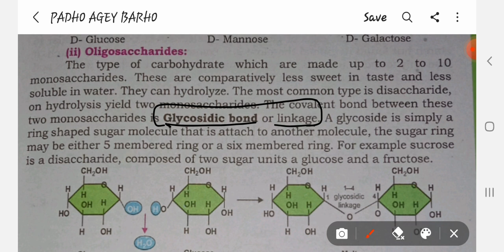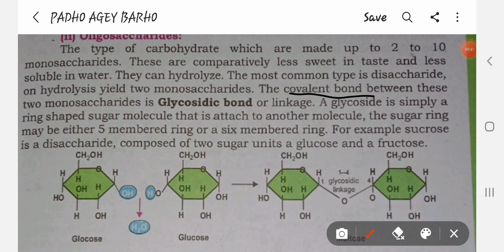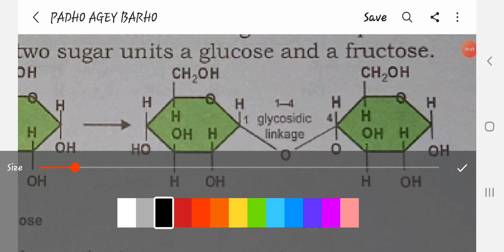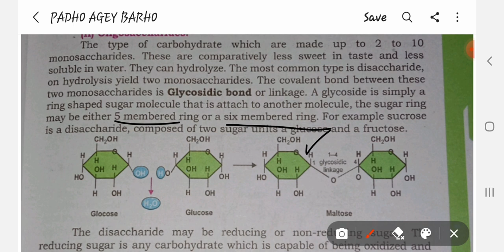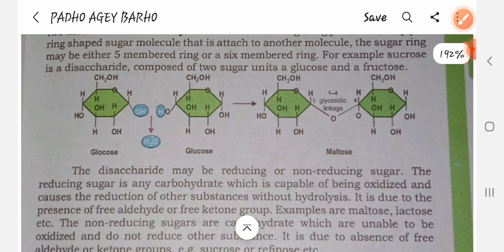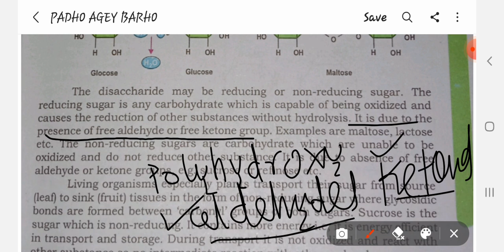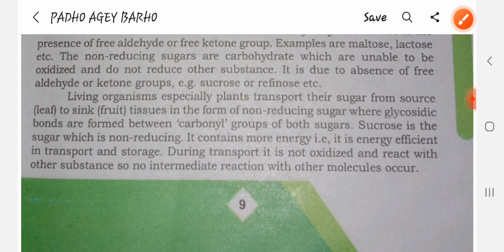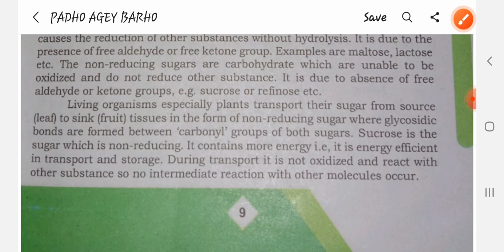Classification Of Carbohydrates | Oligosacharides| Biomolecules | Chapter.01 | Lecture.06 | part.02